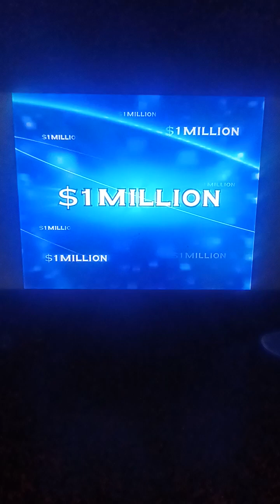Who Wants To Be A Millionaire Australia Family Picture Edition DVD John Carpenter Game #12